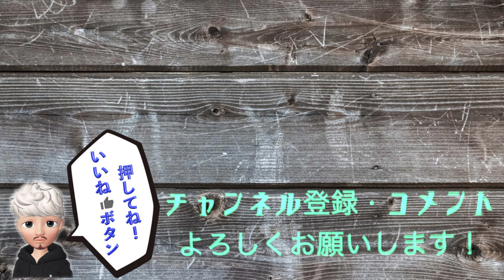卵も乳製品も使わない！グルテンフリーのカスタードクリーム How to make gluten free custard cream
米粉で作りましたが、薄力粉だともっとリアルにカスタードになります。
I made it with rice flour, but if it is light flour it will become more realistic custard

recipe
40g    rice flour
200g  soy milk
50g    cane sugar
　　   Pinch of salt
  1g    Agar powder
1tsp   Vanilla Extract

1,So as not to scorch in a frying pan with rice flour, and roast
   10 minutes.
2,Transfer the rice flour in a bowl and mix by dividing the soy
   milk to several times.
3,Filter and transfer to a pot, mix the ingredients other than
   the vanilla extract and mix with a low heat.
4,Stop the fire and add vanilla extract and mix with thickening.
　Please stretch with soymilk when it is hard.

米粉　　　　　　　　　40g
豆乳　　　　　　　　  200g
寒天パウダー　　　　　   1g
バニラエクストラクト　小さじ1

１、米粉をフライパンで焦がさないように、10分ローストす
　　る。
２、米粉をボウルに移して豆乳を何回かに分けて混ぜる
３、漉して鍋に移し、バニラエクストラクト以外の材料を入
　　れて弱火で混ぜる。
４、とろみがついたら火を止めてバニラエクストラクトを入
　　れて混ぜる。
　固ければ豆乳でのばしてください。